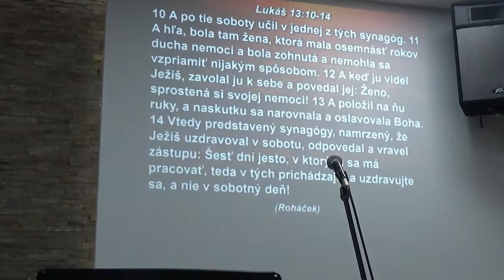D. Tomášik - Bez ohľadu čo zohýna tvoj život - Ježiš vypravuje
Lukáš 13:11-13